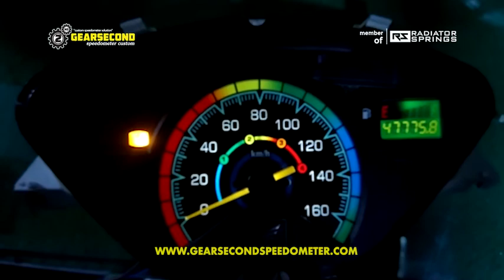Modifikasi Speedometer SUPRA X 125 - Gearsecond Speedometer